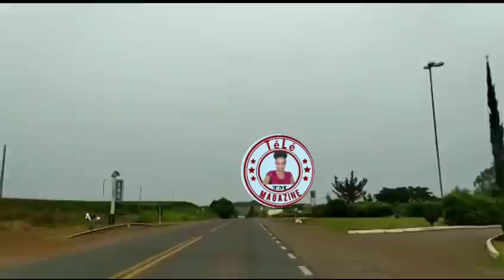Woy fout Jimmy dange ap resi kite sou Moun Manman Blondedy di lap trase yon example sou li fwa saa🙆